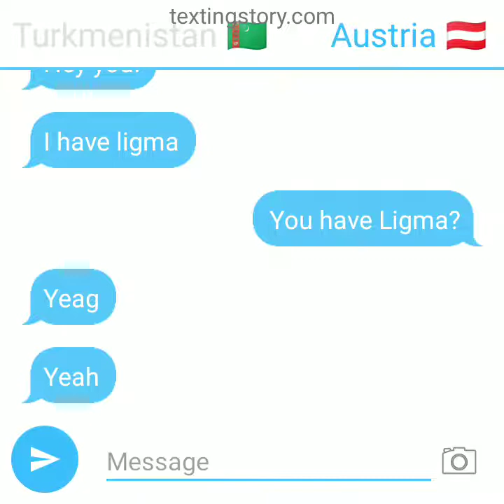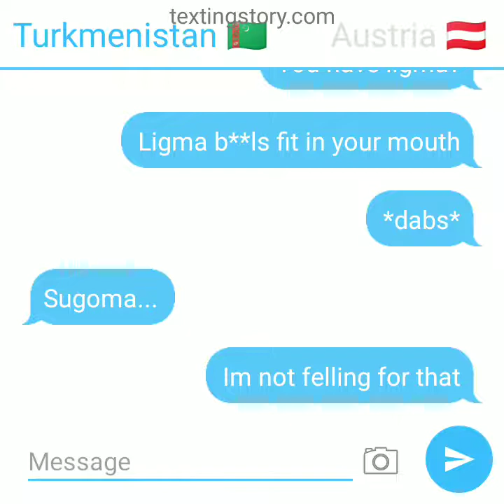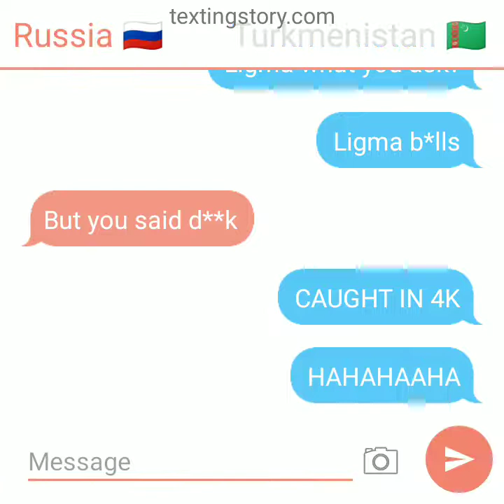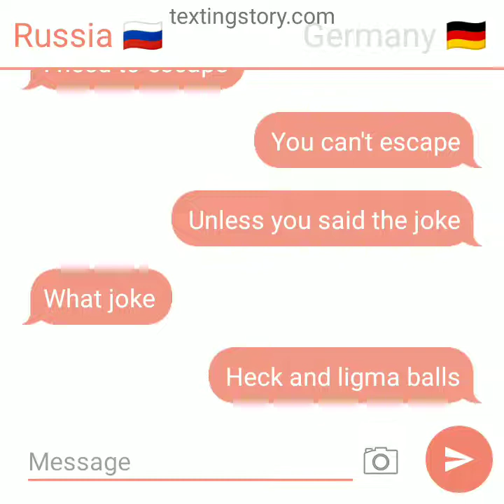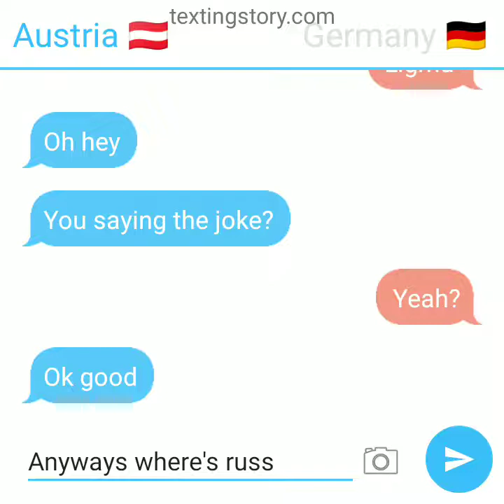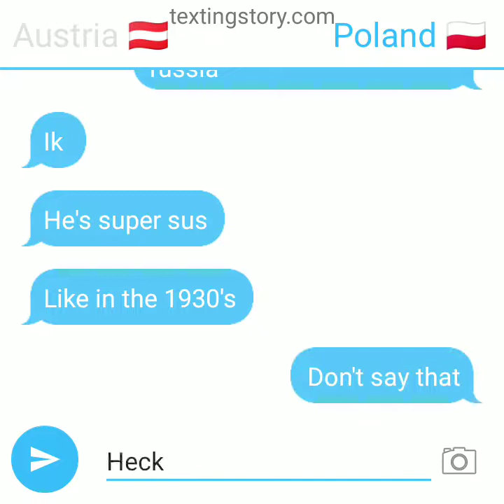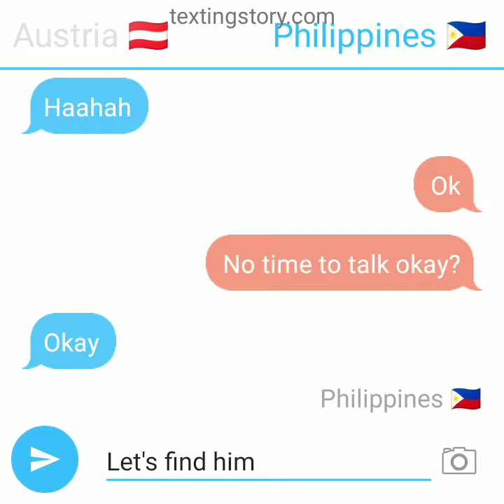The Ligma Joke 3